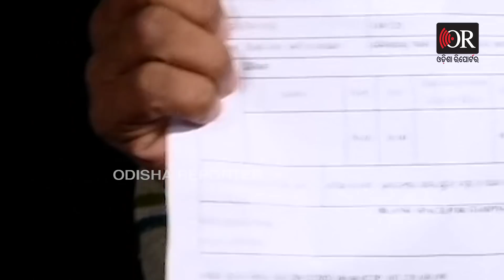ଏମାନଙ୍କୁ ଧର୍ମ ସହିବଟି ? | Odisha Reporter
ନିଜ ଘରେ ଗୃହବନ୍ଦୀ ହୋଇ ରହିଛନ୍ତି ମାଆ-ପୁଅ। ଦିନେ କି ଦୁଇ ଦିନ ନୁହେଁ, ୬ ଦିନ ଧରି ବନ୍ଦୀ। ରାଜଧାନୀର ଛାତି ଉପରେ ଦେଖିବାକୁ ମିଳିଛି ଏଭଳି ହୃଦୟ ବିଦାରକ ଘଟଣା। ଭୁବନେଶ୍ୱର ବ୍ୟସ୍ତବହୁଳ ସିଆର୍‌ପି ଛକ ପ୍ରିୟଦର୍ଶନୀ ମାର୍କେଟ ପଛ ପଟେ ଏକ ଘରେ ଏମାନଙ୍କୁ ବନ୍ଦୀ କରି ରଖାଯାଇଥିବା ଅଭିଯୋଗ ହୋଇଛି। ୭୬ ବର୍ଷୀୟ ଅନୁସୂୟା ମହାନ୍ତି ଓ ଏବଂ ତାଙ୍କ ପୁଅ ମୃତ୍ୟୁଞ୍ଜୟ ମହାନ୍ତିଙ୍କୁ ଗତ ୬-୭ ଦିନ ହେଲା ବାହାରୁ ତାଲା ପକାଇ ରଖାଯାଇଛି।